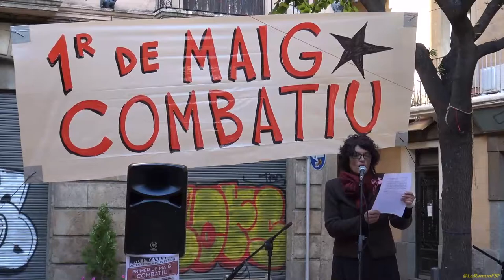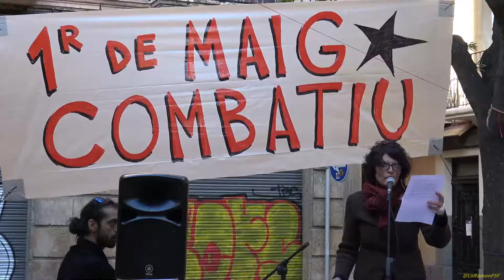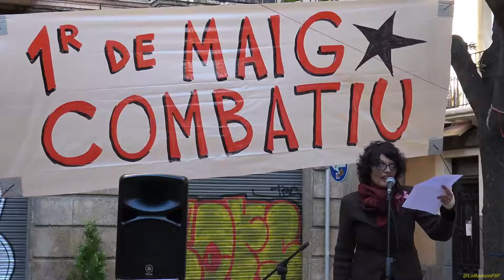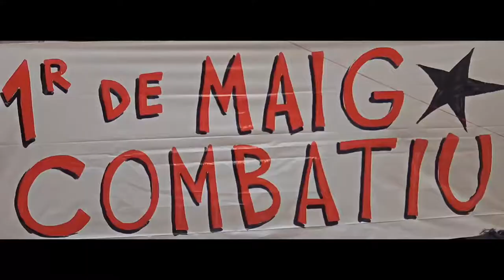Marlene Feeley lectura Manifest Primer de Maig Combatiu Acte de suport a diverses lluites